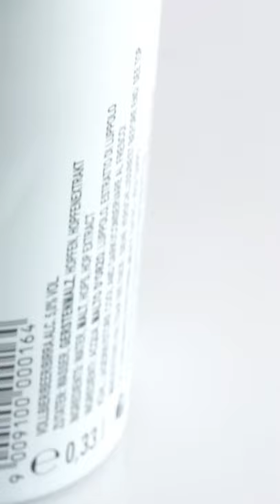Bottle Opener Ring for beer from Aliexpress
Bottle Opener Ring for beer